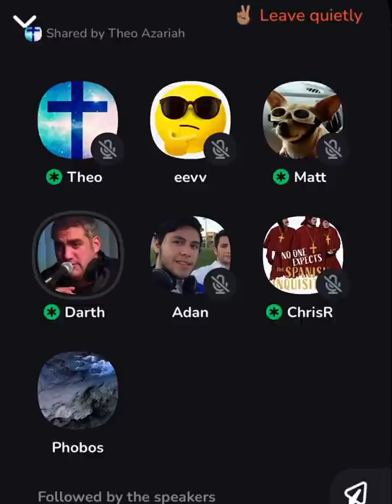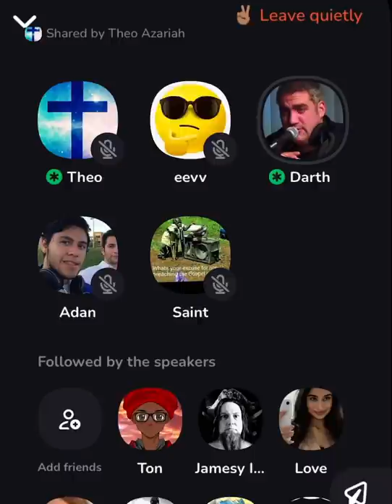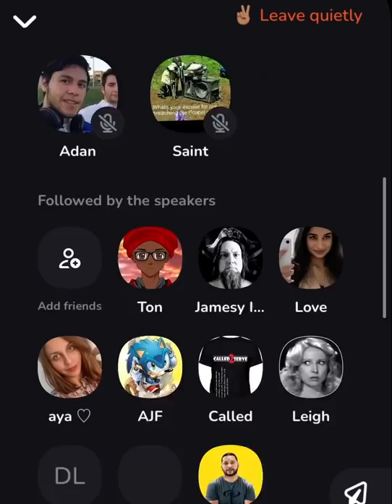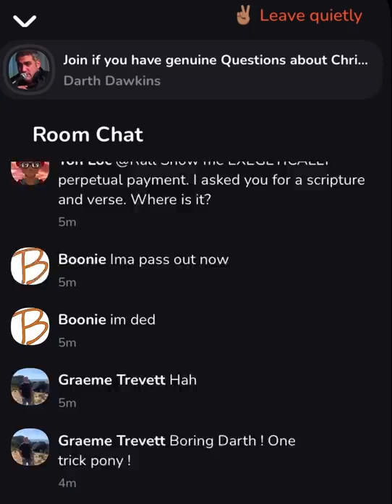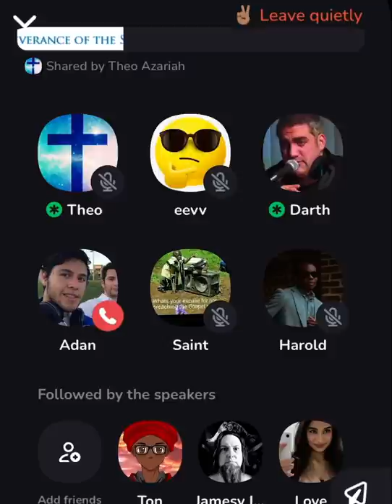Darth Dawkins v Aizen